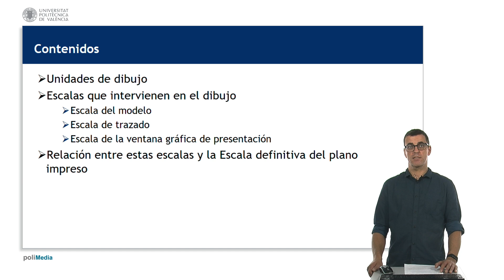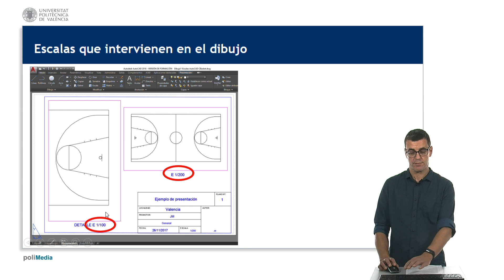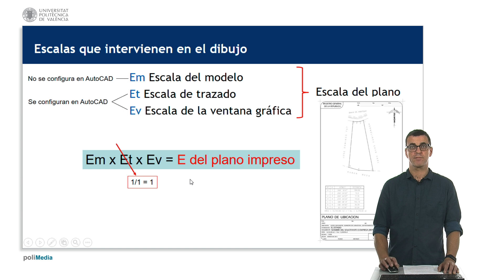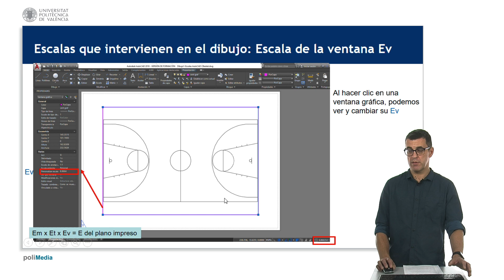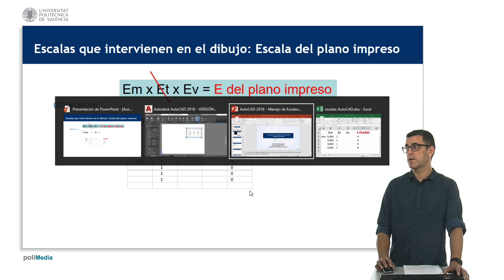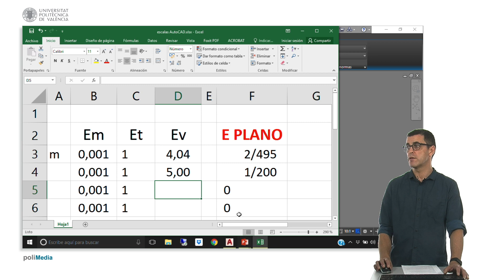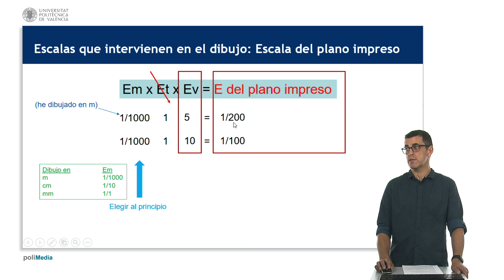AutoCAD 2018. Manejo de escalas para impresión de planos| UPV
Título: AutoCAD 2018. Manejo de escalas para impresión de planos

Descripción: Manejo de parámetros de escala para imprimir planos con Escala correcta en AutoCAD, en espacio papel (presentación) Navarro Jover, JM. (2018). AutoCAD 2018. Manejo de escalas para impresión de planos.

Descripción automática: En este video se explica cómo gestionar las escalas en AutoCAD para la correcta impresión de planos.

El proceso comienza con la elección de las unidades de dibujo en AutoCAD, las cuales pueden representar metros, decímetros, milímetros o pulgadas, y la decisión de esta unidad base debe tomarse antes de iniciar el diseño.

Posteriormente, se clarifica que al imprimir un plano, la escala final es el resultado de tres escalas: la del modelo, que depende de la unidad que se piense en el papel; la de trazado, que en este tutorial se fija como uno, ya que se pretende que el plano se imprima a tamaño completo; y la de la ventana gráfica, que se ajusta en la presentación del diseño.

Mediante ejemplos prácticos, se muestra cómo ajustar la escala de la ventana gráfica para obtener escalas de impresión normalizadas como 1:200 o 1:100. Se recalca que la escala del modelo no aparece en ningún lugar del programa, sino que es conceptual y se relaciona directamente con la representación que el diseñador tiene en mente.

Finalmente, se resume que para obtener la escala deseada al imprimir, es necesario jugar con la escala de la ventana y tener en cuenta la escala del modelo, mientras que la de trazado se mantiene constante.

Autor/a: Navarro Jover José Manuel